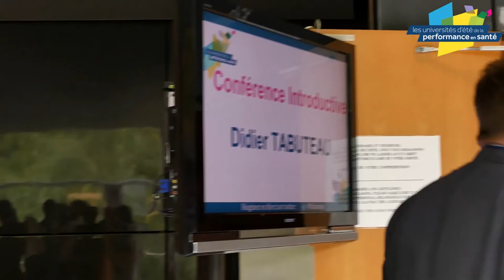Equilibrer la relation entre professionnels et usagers est déterminant pour le système de santé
En quoi les usagers et les citoyens peuvent-ils contribuer à la performance du système de santé ?

Interview de Didier TABUTEAU